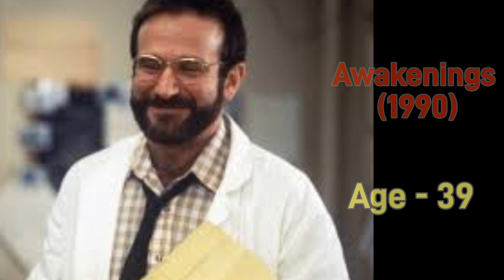Robin Williams (1951 - 2014) - A Life In Movies and Television